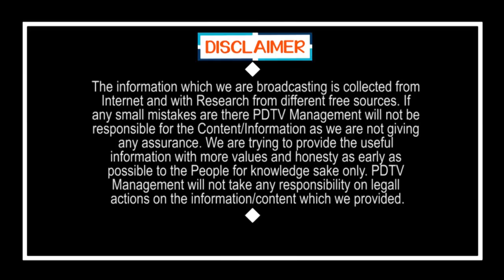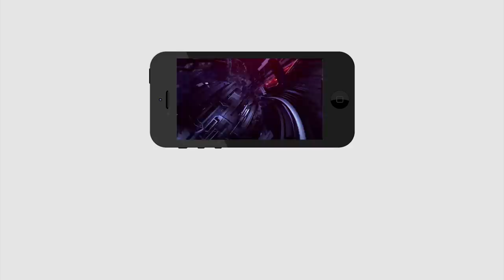Sensational News Reveals Over IT Raids On PS Srinivas | కాంగ్రెస్ గెలుపు కోసం.. చంద్రబాబు 400 కోట్లు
బిగ్ బ్రేకింగ్ : కాంగ్రెస్ గెలుపు కోసం.. చంద్రబాబు 400 కోట్లు | Sensational News Reveals Over IT Raids On PS Srinivas | PDTV News